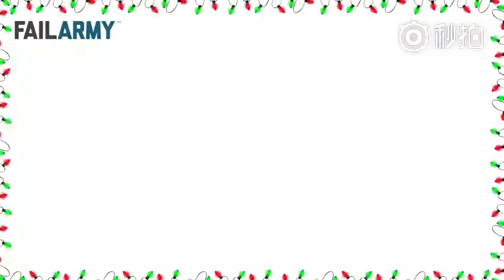2015动物傻缺逗比视频合集